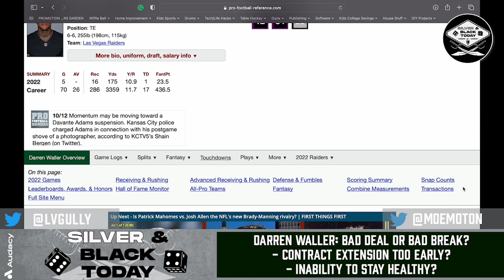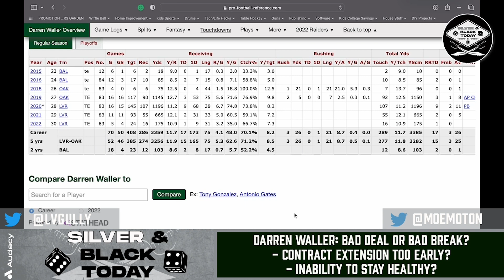What We Learned in KC Loss + Where the Fu*k is Darren Waller?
We're back with our Thursday bye week edition as hosts Moe Moton and Scott Gulbransen tie a bow in the Raiders' first five weeks and discuss focus areas during the bye. The guys then shift to discuss Darren Waller and his slow start and nagging injuries dating to last year. Did the Raiders pay him too soon, and will his contract haunt them?